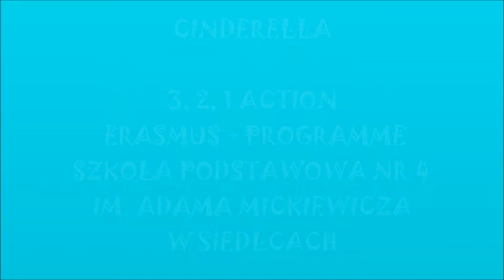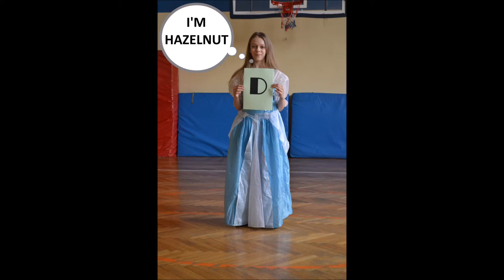A10 3, 2, 1 Action! Cinderella! making off - Poland